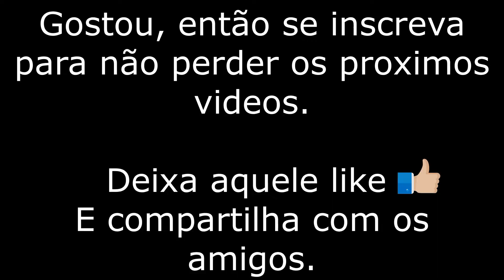BMW - X4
Ensinando a como encontrar o numero do motor e do chassi, de forma simples, conseguira encontrar os dois.